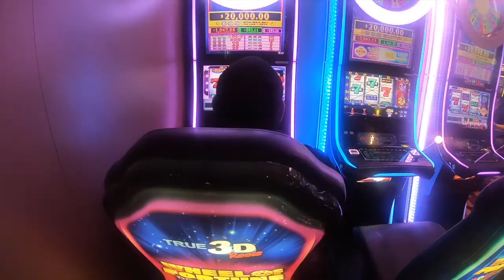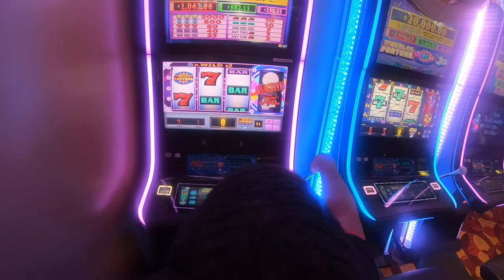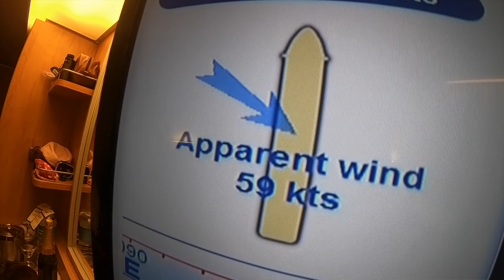Carnival Sunshine Elegant Night/Day @ Sea (DAY2-3)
Today was a day at sea. Not much to do but we did enjoy  some shows and comedy. Also we got elegant and classy for the Captains ball!